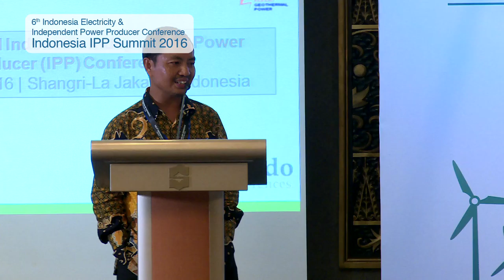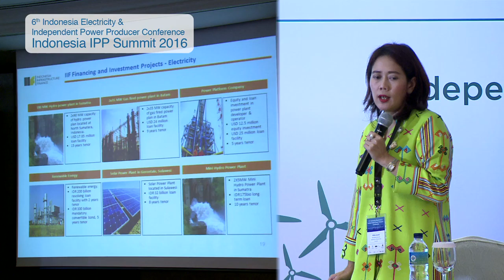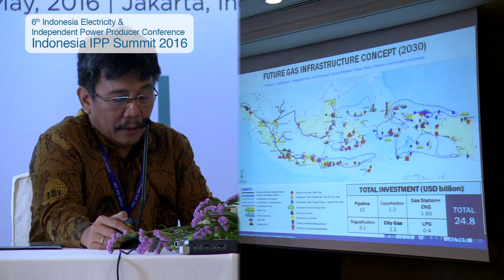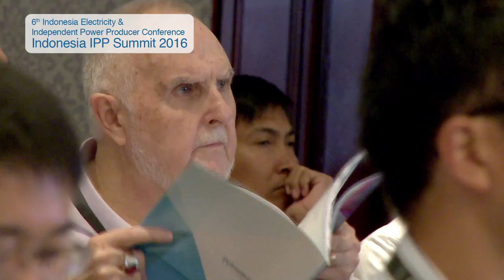Indonesia IPP Summit 2016 - 6th Indonesia Electricity & IPP Conference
Video documentation: Indonesia Electricity & IPP Conference 2016 - Indonesia IPP Summit 2016. for more updates on the Event. The next Indonesia IPP Summit 2017 will be held on May 9 & 10, 2017 at Jakarta, Indonesia.